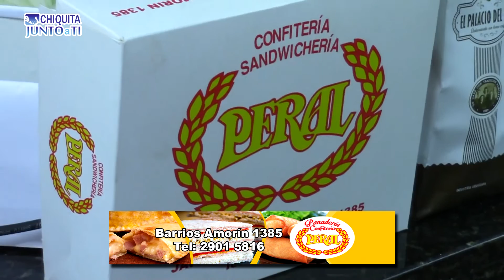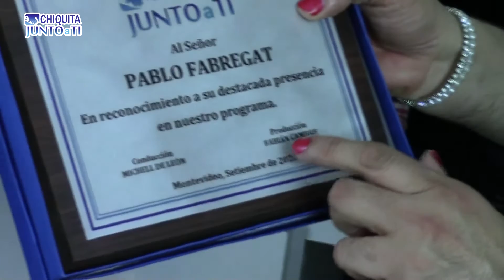Chiquita Junto a Ti - Programa 3 - Pablo Fabregat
Es un programa de Humor, Cocina e Invitados destacados de Uruguay.
 Se emite al aire por el Canal VTV para todo el Mundo. Martes 18 Horas, con una duración de 1 hora.
Conduce idea y guión: Michell de León /Mayordomo: Marcel Paredes /  Producción Ejecutiva Fabian Cambre
Dirección y Edición : Martín Cataneo / Camaras : Marcelo y Martin Cataneo  Iluminación y Sonido : Roberto Gooffi / Asistente Gral. Pablo Dacuhna / Maquillaje: Jandri Izaurralde / Vestuario: Verónica Sanguinet / Utilería: Eduardo Rey & Danilo Rey /
*** Lo pensé y lo armé como el gran Homenaje al Hombre Televisión Cacho de la Cruz. Mi maestro, Mi Amigo y Mi mentor televisivo. Lo realizamos con mucho Amor, Dedicación y Profesionalismo de todo un verdadero Equipo!